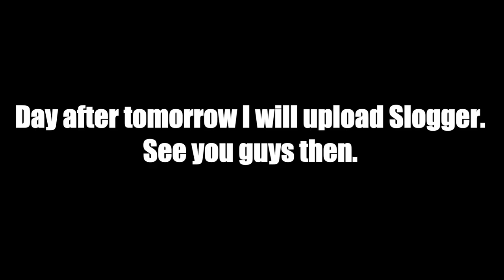Stick Cricket Live | Mumbai | Being first | Bat review | Velocity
Sorry for not uploading for the past 3 weeks. Regardless.